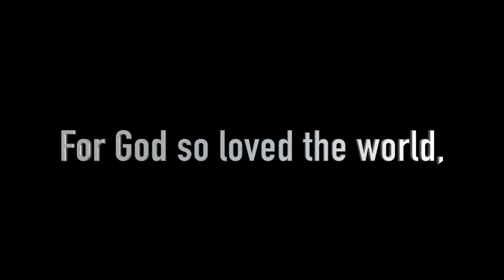Glorious Day - Morning Devotional - Day 3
Morning Devotional Jan. 22, 2020 Glorious Day Chorus Part 2
Song Title: "Glorious Day"
Bible Verse: John 11: 42

Lyrics:
You called my name
And I ran out of that grave
Out of the darkness
Into Your glorious day